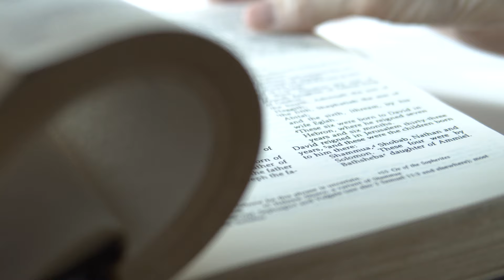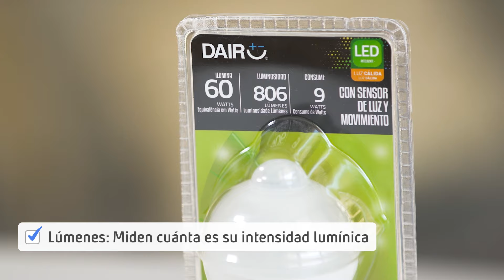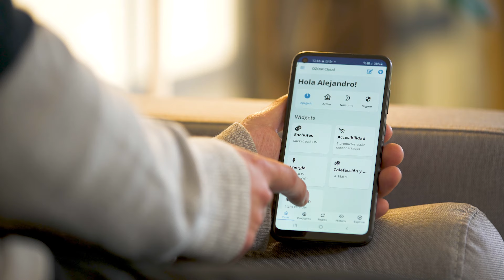Tipos de Ampolletas para tu hogar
💡✨Con solo cambiar una ampolleta podemos transformar completamente la iluminación en nuestro hogar. Te daremos algunos consejos para iluminar tu casa de manera rápida y sencilla. ¡Toma nota!